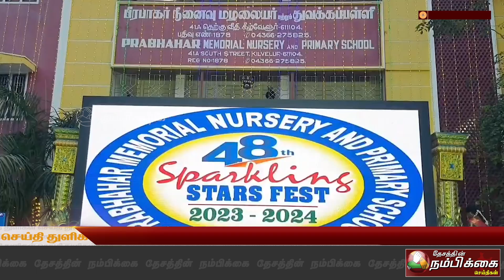கீழ்வேளூர் தனியார் துவக்கப்பள்ளி ஆண்டு விழா - ADSP லலித்குமார் பரிசுகளை வழங்கினார்